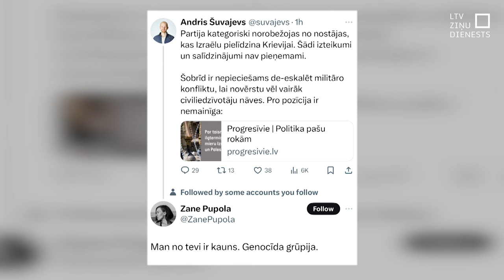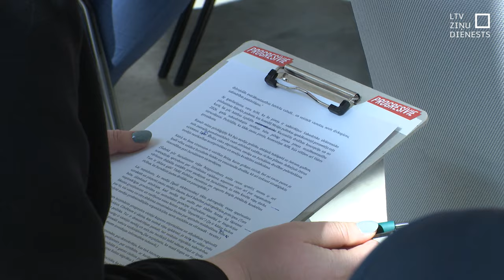“Progresīvos” pamet trīs biedres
Šķelšanās vai tikai viļņošanās “Progresīvo” rindās? Šāds jautājums radies pēc partijas biedru publiskās sarakstes sociālajos medijos. Reaģējot uz ziņu par bojāgājušajiem pēc Izraēlas veiktā raķešu trieciena Beirūtai, Rīgas domes deputāte Zane Pūpola Izraēlu salīdzināja ar Krieviju, abas nosaucot par teroristu valstīm. No deputātes ieraksta partijas vārdā norobežojies partijas līdzpriekšsēdētājs Andris Šuvajevs. Pēc šīs publiskās sarakstes partijas vadība saņēmusi trīs iesniegumus par vēlmi pamest partiju.